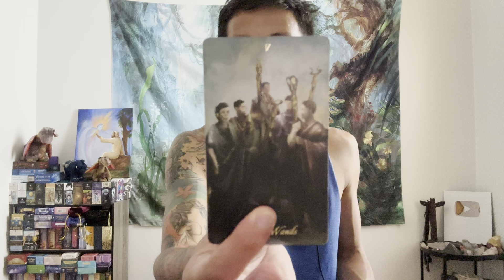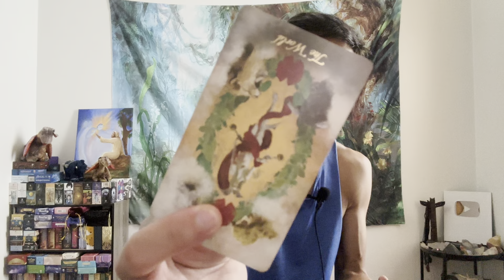Pisces ♓️ - They Can't Live Without You Pisces.....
This is a general love reading for Pisces Sun, Moon, Rising, and Venus for the 2nd half of July 2023. We will look at your current overall energies regarding love and the person that you are connecting with, we will take a look at what your person's current feelings and intentions are towards you, and then we will finish it with the possible outcome and advice.

Decks used in this reading:
Baroque Tarot